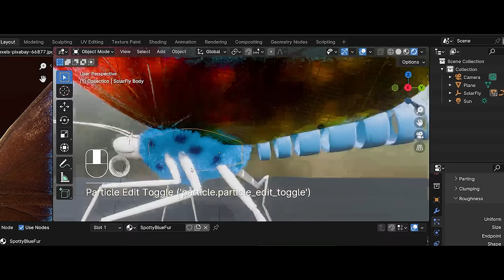BUGBOTS | Hard Surface Creature Creation in Blender - Tutorial Trailer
In this exciting Hard Surface Blender course, you'll get hands-on experience with projection mapping to create a kit-bash kit filled with mechanical parts. Learn how to repurpose these elements to assemble a set of miniature insect robots. Explore various modeling techniques and delve deep into material creation, utilizing a mix of procedural and photographic textures.

Finally, discover how to bring it all together with exceptional lighting and clever camera staging for your final renders.

You’ll flex your creative muscles and finish with three incredibly cool robot bugs and a kit-bash kit ready for reuse in future projects! Ready to blend tech skills with artistic vibes? Let's fly!

We are real people! (OK, maybe some of us are cyborgs - we don't ask.) CG Cookie is a small crew of Blender artists, baking fresh videos for the Blender community.

🍪 If you love what we do, consider enrolling to stream 100's of Blender courses with passionate Blender instructors there to answer your questions.